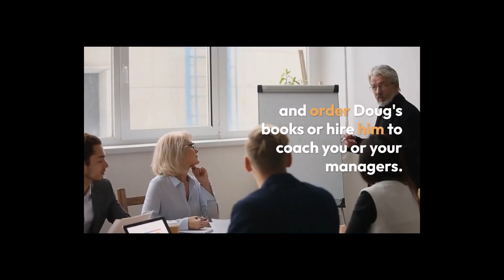Navigating the Minefield: Family Involvement in Business | Ep 260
Guest - Rachel King
Leadership Powered by Common Sense

In this episode of "Leadership Powered by Common Sense," host Doug Thorpe talks with litigation attorney Rachel King about the intricacies of family-run businesses. They explore the emotional and legal challenges that can emerge, such as sibling disputes, the influence of in-laws, and succession issues following a death. Rachel underscores the necessity of having clear legal documents to manage ownership and decision-making. They also discuss the importance of outside advice and mediation to resolve conflicts and the complexities involved in business valuations and buyouts among family members. The episode emphasizes the need for professional guidance in handling the unique difficulties of family business dynamics.